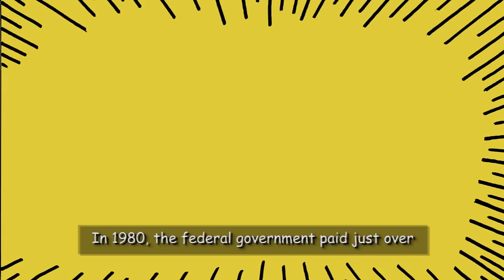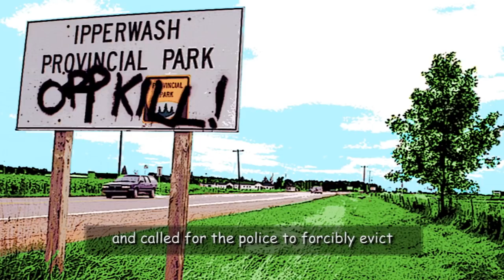Ipperwash Crisis in 5 Minutes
On September 6, 1995, the Ontario Provincial Police (OPP) violently attacked the occupation of the Ipperwash Porvincial Park, by members of the Stoney Point Ojibway band, shooting and killing indigenous land defender Dudley George. But George’s death was not in vain, and to this day, the members of the Stoney Point Band continue to live on the former army base in Ipperwash. As part of our series “Indigenous Resistance in Five Minutes” historian and comic book artists, Gord Hill retells the story of Ipperwash.

If you would like to see more videos like these consider making a donation